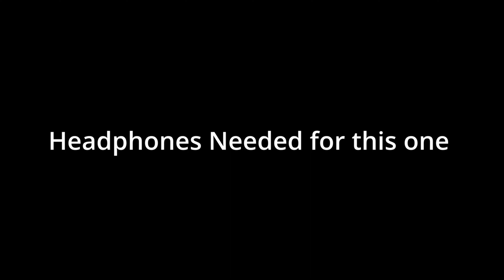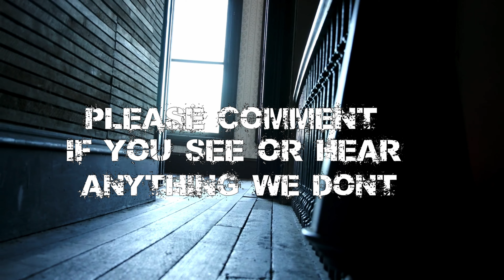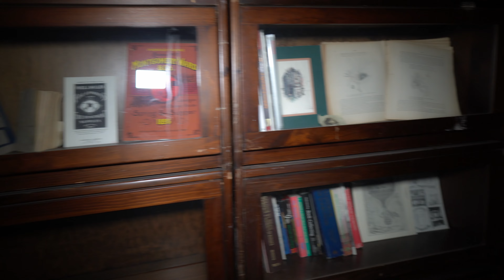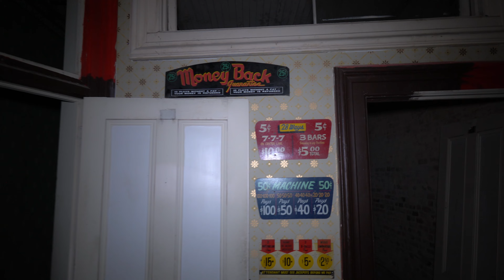LOCKED in the OLD WASHOE CLUB | The MOST HAUNTED Place in America | Walkthrough Part 1 | 4k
Spirits aren't circus performers, they sometimes don't communicate

Spirits don't always give activity or communication but when they sense someone that wants to help them, they usually respond better and the one that ARE negative

entities feeding off your emotions especially fear and grief